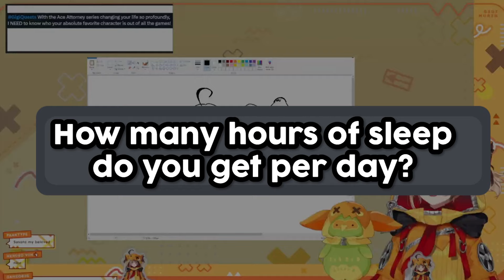Hololive EN Gigi Murin barely sleeps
Gigi Murin barely sleeps

Support the creator:
Gigi Murin Ch.

Gigi Murin is a VTuber from Hololive English Gen 4 Hololive Justice
Holo EN.